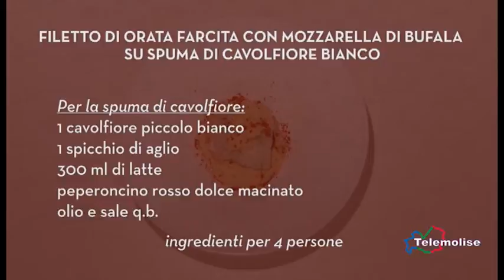In Cucina con lo Chef 46 Filetto di orata farcita con mozzarella di bufala su spuma di cavolfior